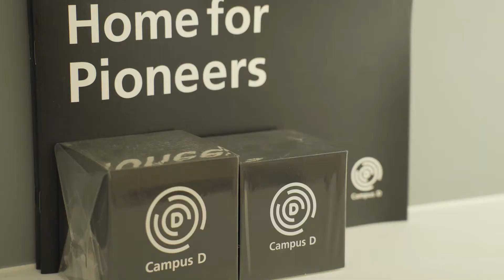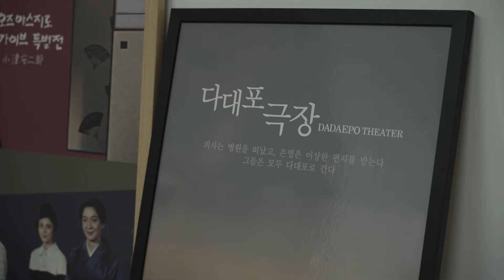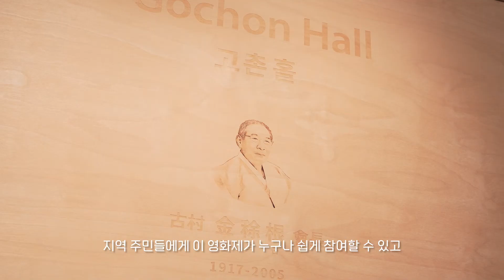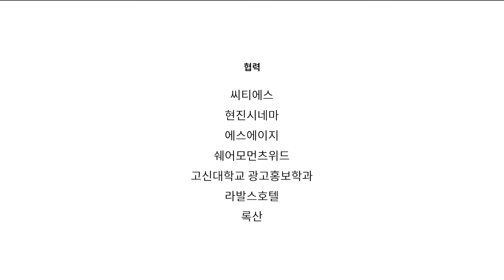BIFF in the Neighborhood 2021 | 동네방네비프_금정구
BIFF in the Neighborhood 2021 | 동네방네비프

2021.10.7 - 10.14